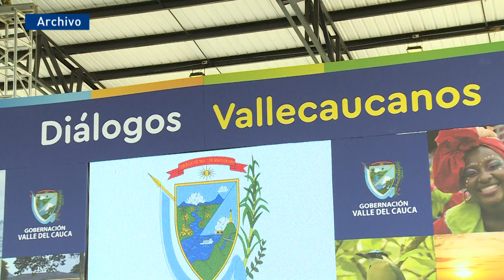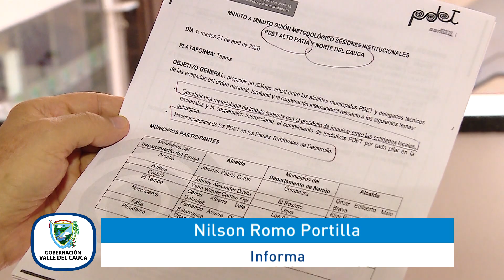Coenectados con el Valle 30 de abril DÍA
Emitido el ___ de ___ por el Canal regional Telepacífico.